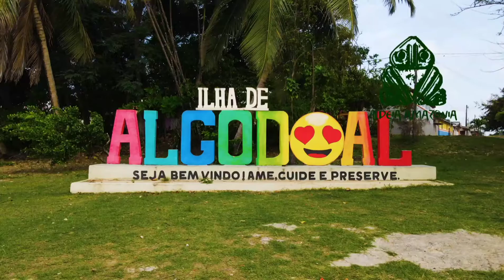Algodoal, paraíso na Amazônia Atlântica! 😍🏝🌅🌊🏄‍♂️ 🎥Aldeia Amazônia